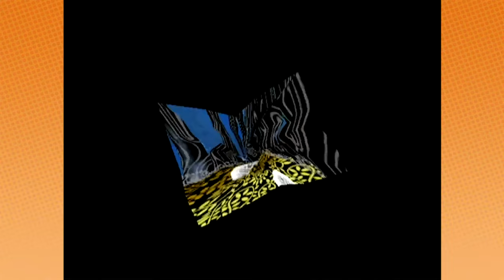Paper Mario TTYD: Fighting Piderman - PART 32 - Game Grumps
GAME GRUMPS LIVE TICKETS!!! (Vancouver has been moved to 2/22!)
- Sacramento and San Francisco Shows!
- Vancouver Tickets (Date CHANGED to February 22nd)

Spiderman's lesser brother is here to chill with Dan and Arin!